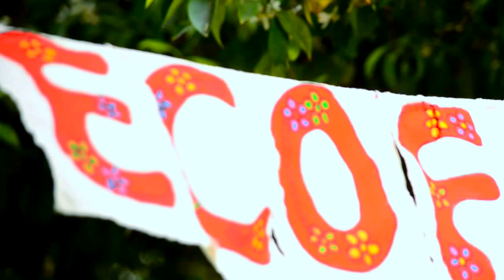Fernano Pisano para la Diversidad Cultural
Tema: "Y que más"
Autora: Teresa Parodi y Ana Prada
Interprete: Fernando Pisano durante el fin de semana de la Diversidad Cultural en 9 de Julio , Bs. As. Argentina
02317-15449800